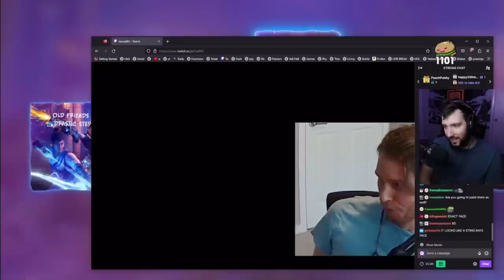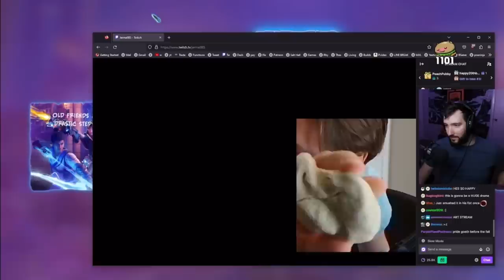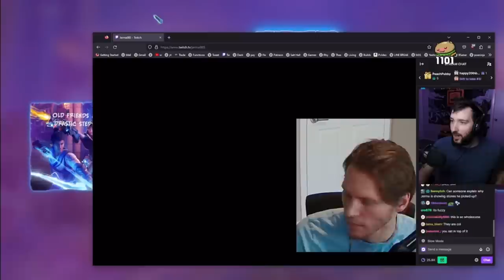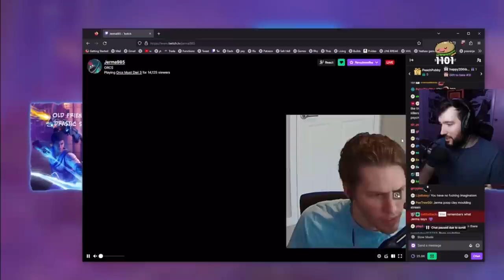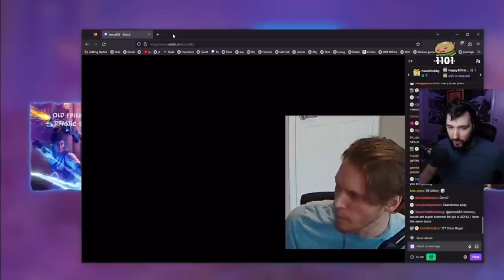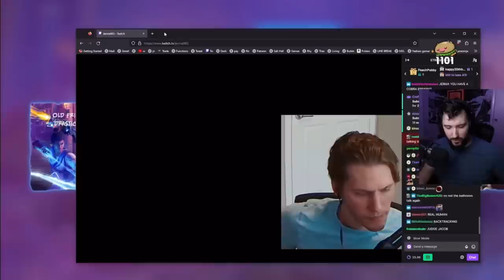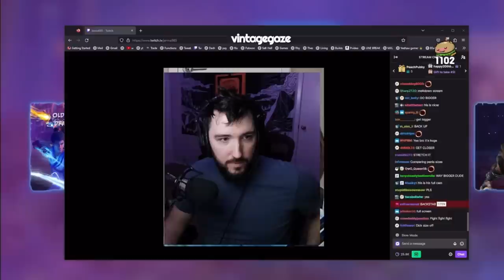jerma and ster just chatting + orcs must die! 3 highlights (both povs)